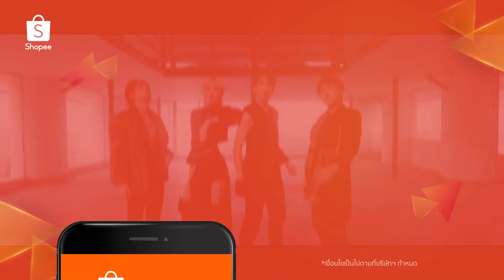พบกับความสนุกสุดพิเศษจาก Shopee live x 4MIX - 29.06.2021 | 8 PM (ICT)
เธอจะ Shop ไหม Shopee ~
เธอจะเอาไร๊ Shopee ~
เธอจะชอบไหม๊ เย๊! Shopee ~
แล้วมาร่วมพูดคุยกับพวกเขาทั้ง 4 คน ทาง Shopee Live
ในวันที่ 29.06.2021  เวลา 20.00 น. (ICT)

Shopping Shopee ~
Anything you want shopee ~
You ganna like Shopeeeeee !
Join us on Shoppe Live for special campaign on 29 June 2021 at 8 pm. (ICT) Stay tune !!